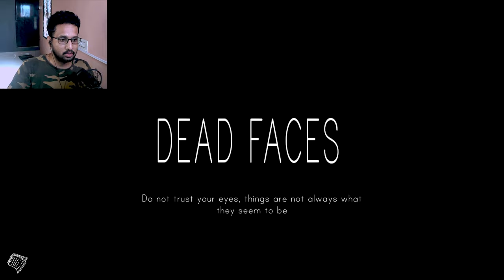I AM DEAD FACING DEAD FACES